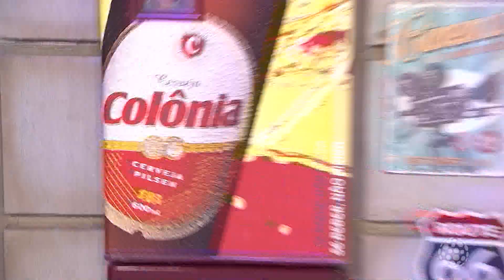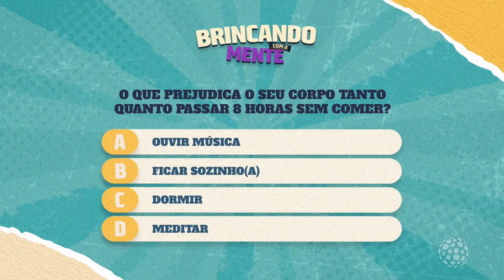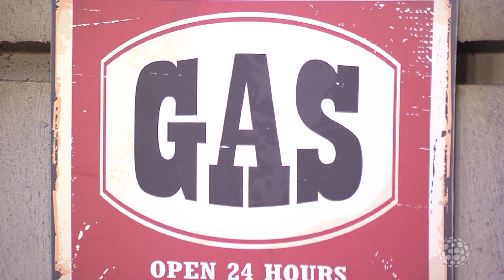SALADA MISTA – Segunda-feira (17/07/2023)